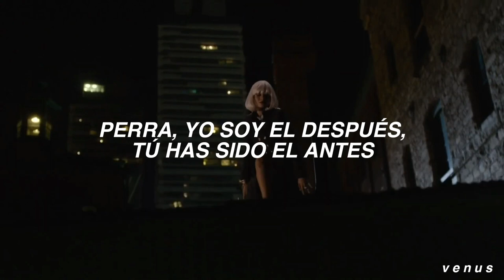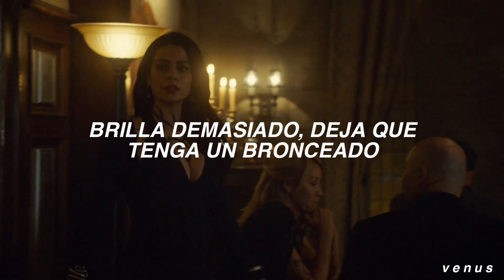Doja Cat - Boss Bitch | Isabelle Lightwood (Sub; Español)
•Letra:

I ain't tryna
I ain't tryna
I ain't tryna

Yeah, ain't tryna be cool like you
Wobblin' around in your high-heeled shoes
I'm clumsy, made friends with the floor
Two for one, you know a bitch buy four
And two left feet, you know I always drop
First thing a girl did was a bop
I'm the whole damn cake and the cherry on top
Shook up the bottom, made a good girl pop

You ain't even here to party
Ken in the club tryna pipe a Barbie
I don't wanna go, go, go with the flow
Back-bend 'til I touch my toes
I don't wanna row, row, row the boat
Wrist full of rocks and I hope I float
Big up yourself 'cause you know they don't
I chew, chew, chew 'cause they hope I choke (hey)

I'm a bitch, I'm a boss
I'm a bitch and a boss, I'ma shine like gloss

Said, bitch, I'm the after you've been the before
I've been a stallion, you've been a sea horse
Don't need a report, don't need a press run
All of my bad pics been all my best ones
I wear the hat and I wear the pants
I am advanced so I get advance
And I do my dance and cancel the plans
Said, boo, don't be mad 'cause you had a chance, drop

Said, I took it and I ran for it
I run it and I stand on it
Money on the floor when we dance on it
Shine bright, finna put a tan on it
I run it then I stand on it
Shine bright, finna put a tan on it like

•Arista: Doja Cat
•Año de lanzamiento: 2020
•Parte del soundtrack de "Birds of Prey"

》Mirar en alta calidad